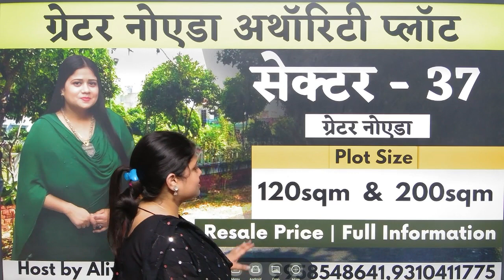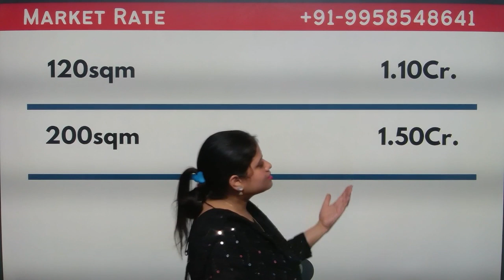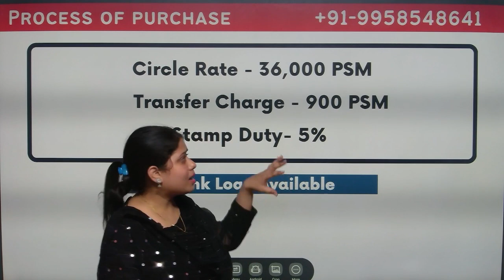ग्रेटर नोएडा अथॉरिटी प्लॉट्स,सेक्टर-37 | 120sqm & 200sqm Resale Price | Full Information 📞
● Cricket Stadium
● Galgotias University
sector 37
Greater Noida sector 37
Swarn Nagri
Swarn Nagri Sector 31
200sqm plot in Swarn nagri
best residential sector in greater noida
Sector 31 Swarn Nagri
Swarn Nagri Greater Noida authority plots
authority plots near pari chowk
greater noida authority plots near pari chowk
greater noida
industrial area
haier company
yamuna expressway
yamuna expressway authority plots rates
yeida
yeida new scheme
2 bhk in noida
yeida draw
yeida live
yeida news
property in noida
noida expressway
noida metro update
2bhk in greater noida
noida
noida airport
yamuna expressway
jewar airport
yeida city
noida film city news
yeida filmcity
filmcity yeida
yeida
Yeida mortgage
breaking News
live news
news live
jewar airport
pod taxi
jewar airport